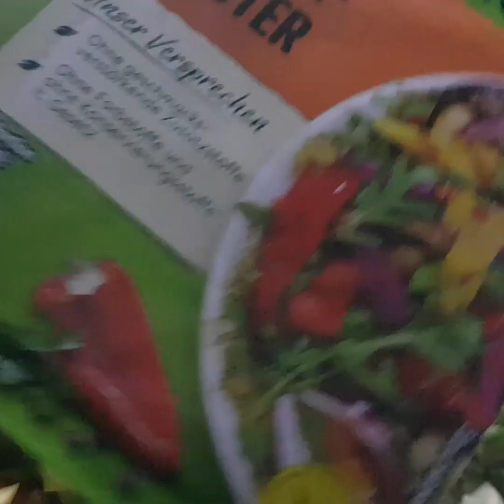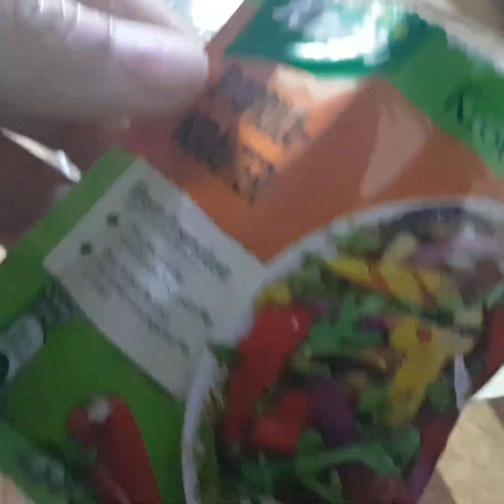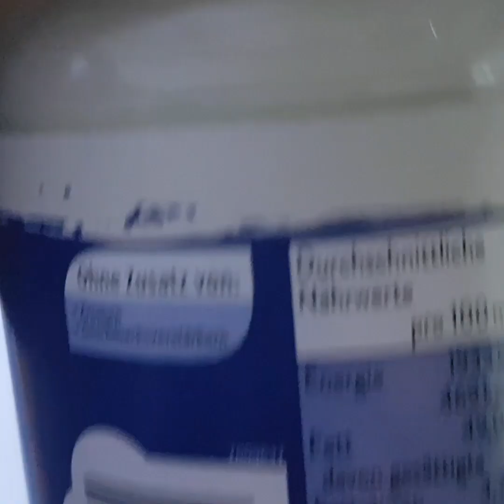ثلاث أنواع سلطة لسفرة رمضان سهله وسريعة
المقادير
النوع الأول
سلطه التبولة
طماطم
خيار
بصل
بقدونس
نعناع
وبرغل

النوع الثانى
الباب غنوج
بدنجان
فلفل
بصل
طحينه
زيت

النوع الثالث
كرنب أحمر
مايونيز
بصله حمرة
بهارات
زيت
ملح